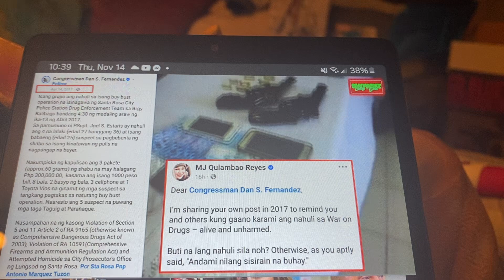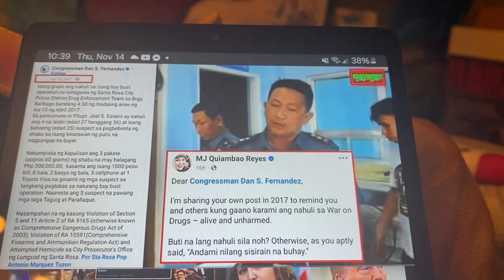ICC NAKARMA AGAD!. KINASUHAN FOR SEXUAL MISCONDUCT!.. Showbiz Chika-Doro